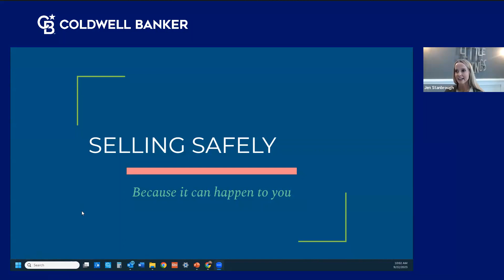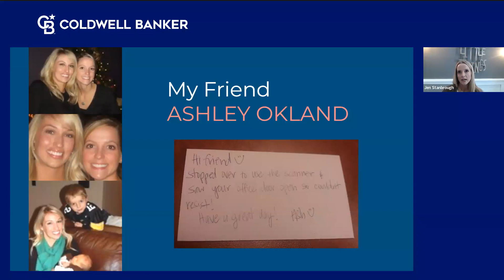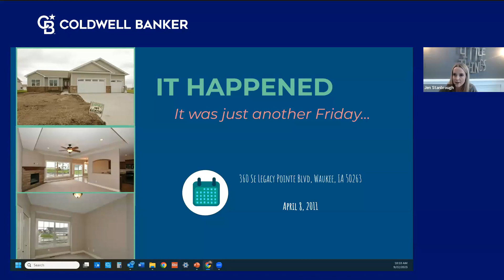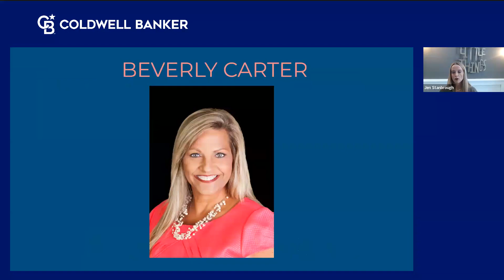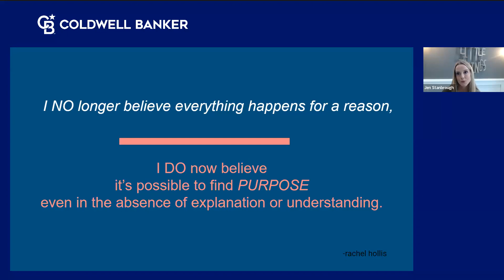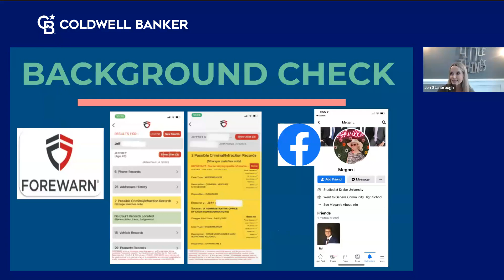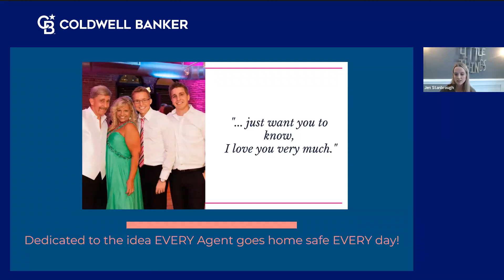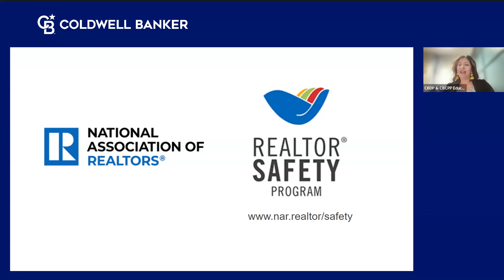Focus Friday: REALTOR® Safety Month with Jan Stanbrough | Todd Conklin